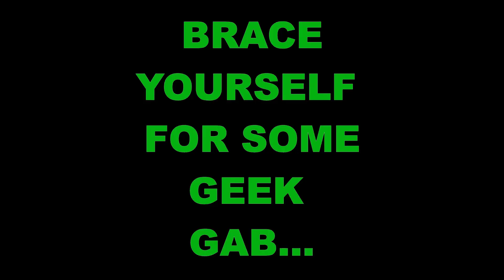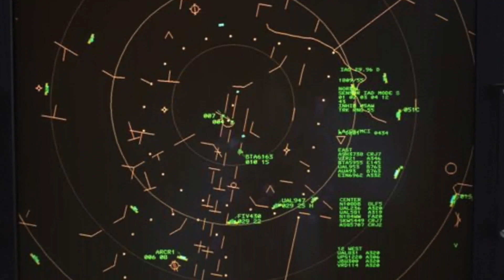PROMO: It (2017) & It: Chapter Two (2019)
IT (2017)—Seven young outcasts in Derry, Maine, are about to face their worst nightmare — an ancient, shape-shifting evil that emerges from the sewer every 27 years to prey on the town's children. Banding together over the course of one horrifying summer, the friends must overcome their own personal fears to battle the murderous, bloodthirsty clown known as Pennywise.

IT: CHAPTER TWO (2019)—Defeated by members of the Losers' Club, the evil clown Pennywise returns 27 years later to terrorize the town of Derry, Maine, once again. Now adults, the childhood friends have long since gone their separate ways. But when people start disappearing, Mike Hanlon calls the others home for one final stand. Damaged by scars from the past, the united Losers must conquer their deepest fears to destroy the shape-shifting Pennywise — now more powerful than ever.

Merry Christmas! Double Feature! Andy Muschietti's It (2017) & It: Chapter Two (2019) recently broke all-time records for horror movie attendance in the 21st century, causing a surge in the genre that has grown ever since. What is it (ha-ha) about this classic 1986 novel that still resonates with readers and fans alike? Join us as we discuss the pros and cons of both films, including reference to the original Tim Curry miniseries of the 1990s, and our deep-seated fear of CLOWNS! Listen, as Johnny Has the Keys goes into the sewers, in pursuit of an ancient evil that resurfaces every 27 years to feed on fear.

Episode airs beginning 12/11/2023.

00:00 Introduction
00:29 Poster - It (2017) & It: Chapter Two (2019)
00:43 Show clip teaser - It (2017) & It: Chapter Two (2019)
02:05 X-Files Declassified promo
03:09 Tim's Book - The Dead Next Door